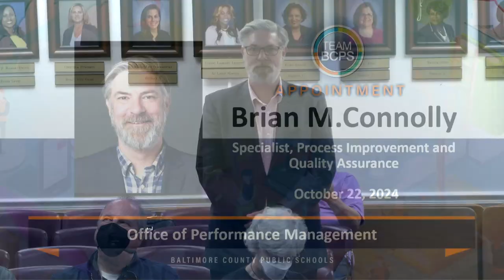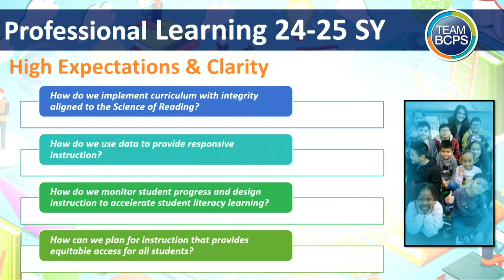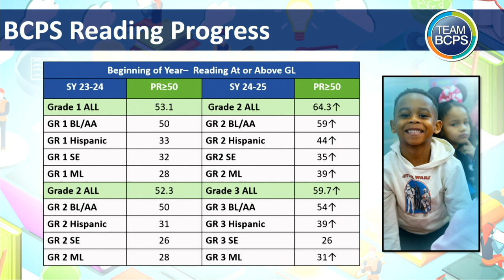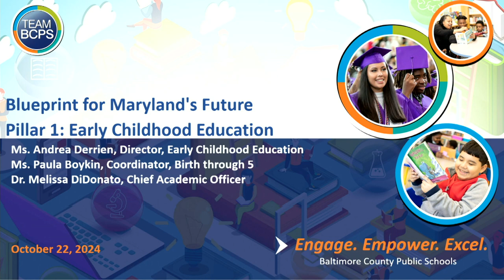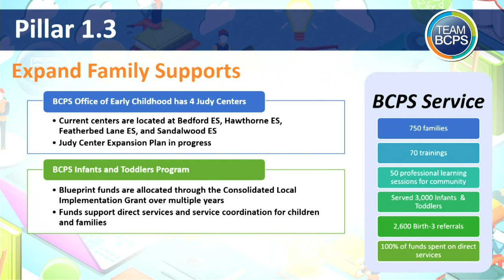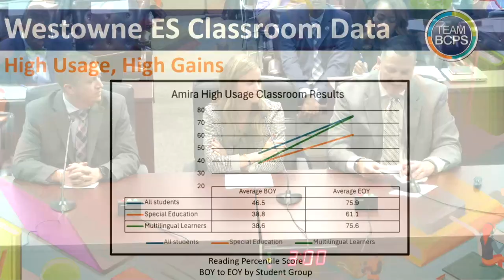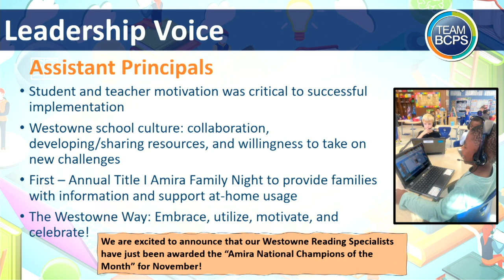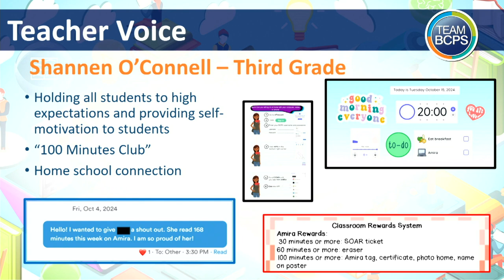Meeting of the Board of Education 10-22-24